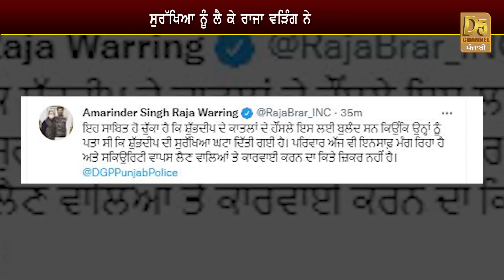Goldy Brar ਦੀ Chat ਨੇ ਕੀਤੇ ਵੱਡੇ ਖ਼ੁਲਾਸੇ! ਪੰਜਾਬ ਸਰਕਾਰ ਫਸੀ ਕਸੂਤੀ ! || D5 Channel Punjabi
Sidhu Moose Wala Case Moose Wala Father Live Sidhu Moose Wala Last Ride Live Update News. Sidhu Moose Wala Father Balkaur Singh & Mother Charan Kaur. Gangster Lawrence Bishnoi - Goldy Brar - Manpreet Bhau - Vicky Gounder - Vicky Middukhera.

Punjab Police News Punjab Police Sidhu moose wala sidhu moose wala case Sidhu Moose Wala Father News - Sidhu Moose Wala Today News - Sidhu Father Live News Hindi. Punjabi Movie Actor Actress Bollywood Visit and Meet Sidhu Family.

Lawrence Bishnoi News : Lawrenca Bishnoi Remand Lawrensce Bishnoi
Bishnoi News Lawrence Bishnoi Live Lawrence Bishnoi Punjab Police News Punjab Police